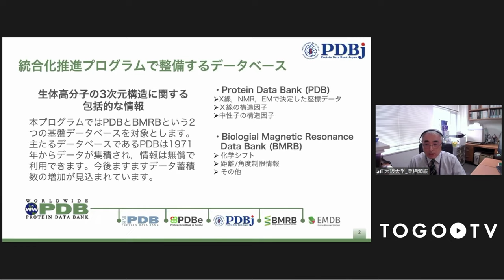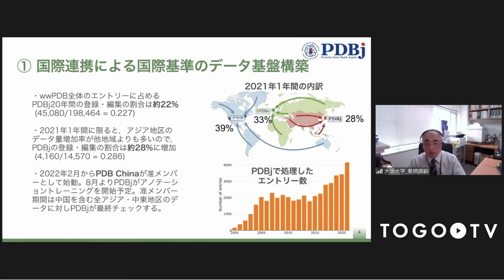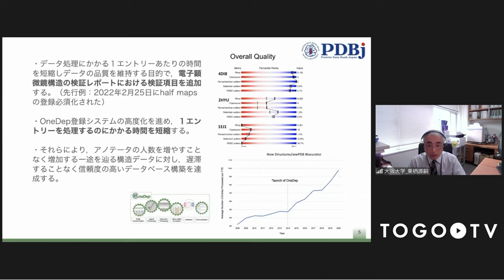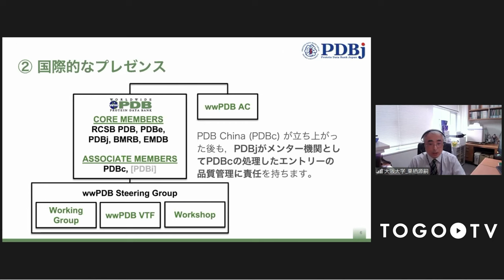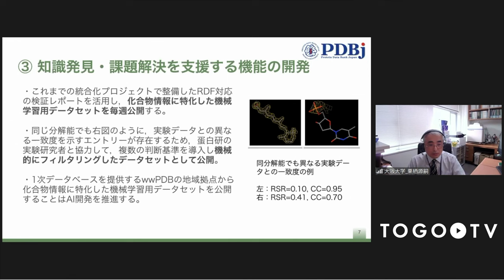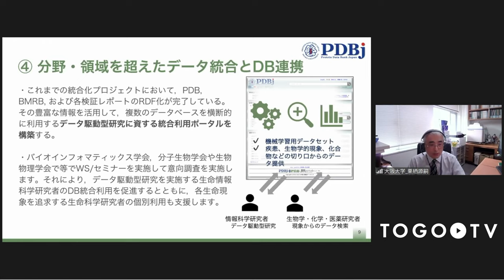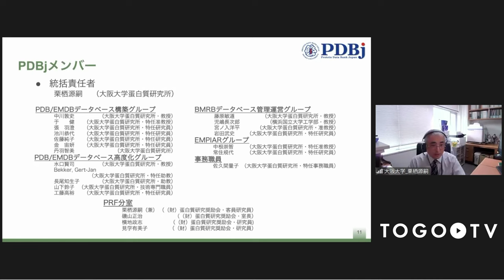口頭発表セッション「蛋白質構造データバンクのデータ駆動型研究基盤への拡張」 @ トーゴーの日シンポジウム2022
本日の統合TVは、2022年10月5日に開催されたトーゴーの日シンポジウム2022 の口頭発表セッションから栗栖 源嗣（大阪大学 蛋白質研究所 教授）氏 による、｢蛋白質構造データバンクのデータ駆動型研究基盤への拡張｣をお送りします。